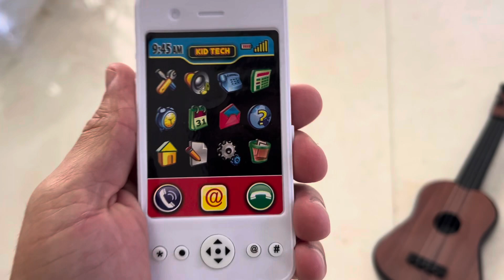These are the best three toys at Dollar tree